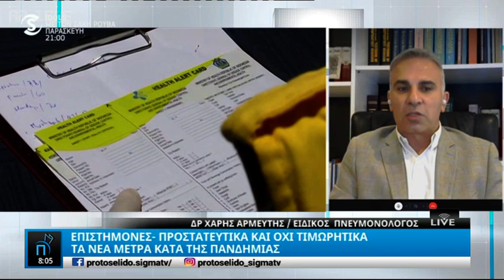Δρ Αρμεύτης για νέα μέτρα